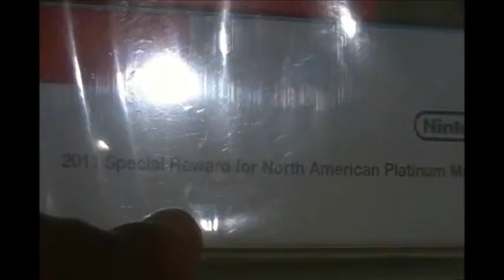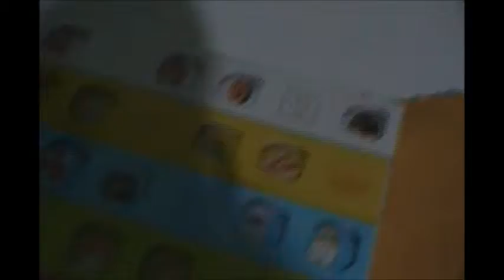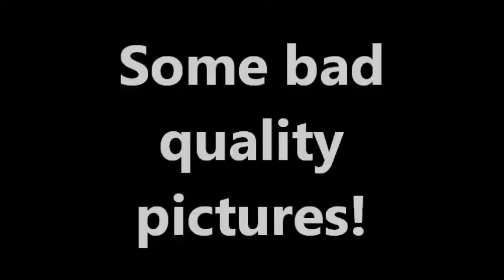Nintendo 2011 Platinum Reward! (Enhanced)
I recived a gift from Nintendo today, and you get to see it!